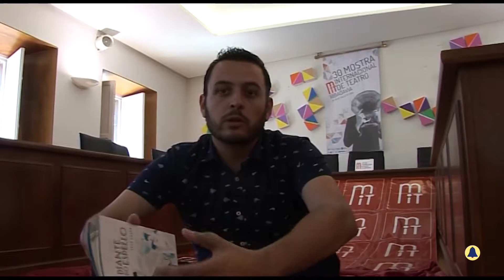Mit de Ribadavia taller gratuito actividades